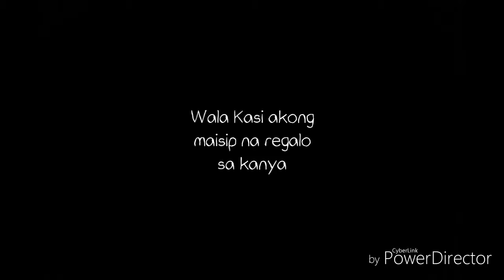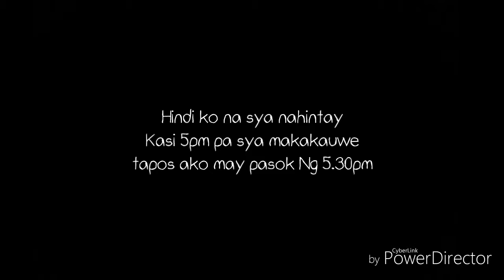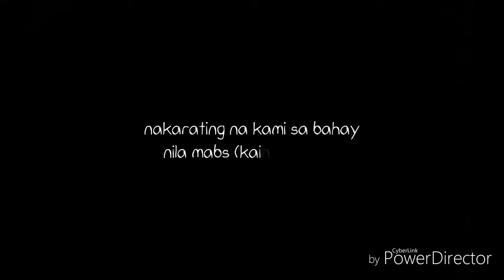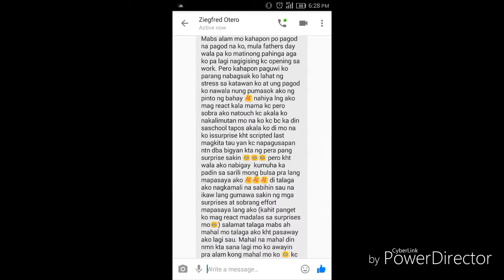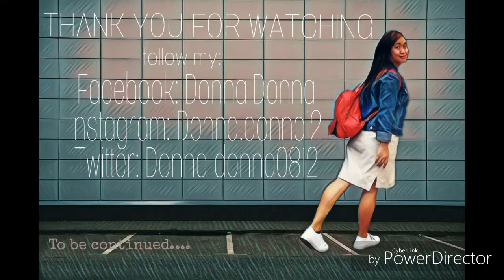BIRTHDAY NI MABS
Nasurprise daw sya guys salamat Naman at di Tayo na failed na pasayahin sya salamat sa pag sama nyo sakin guys ha love u all